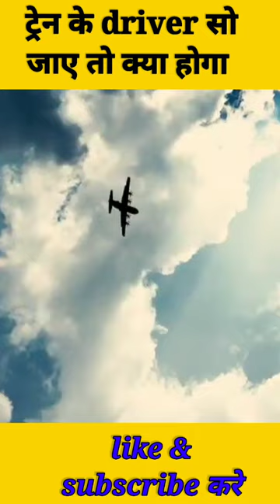train का driver सो जाए तो क्या होगा।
train का driver सो जाए तो क्या होगा। ‎@CrazyXYZ  ‎@MRINDIANHACKER

fact video viral tags
facts video viral
is video facts safe
victor ad fact video
volcano fact video
fact versus opinion video
fact vs opinion video first grade
fact video download in hindi short video
facts about viral video
fact video without copyright
fact video whatsapp group link
video facts wheel of reward answers
video facts which logo is real
video facts wheel answers
video facts wheel of reward answers 2021
facts with video clips
video facts wheel of fortune answers
facts why video games are good
video facts winter adventure
whatsapp status life fact video download
whale fact video
ww2 fact video
wombat facts video
ww1 fact video
wings of fire fact video
what is a fact video
white tigers facts video
weird fact video
woodpecker facts video
x factor videos
x factor video one direction
x factor videos on youtube
x factor video diaries
x factor video 2021
x factor video download mp3
x factor video 2022
x factor video 2020
x factor video live
x factor videos funny
fact video youtube
fact video in hindi download
fact video com
fact families youtube video
youtube fact video background music
how to make facts videos on youtube
youtube fact video download
youtube fact video tags
the fact that you are watching this video
fact families year 1 video
fact families year 2 video
fact and opinion youtube video
video facts zoo challenge answers
video facts zoo challenge
video facts zoo quiz
is zoom video mirrored
how to stop video zoom
z facts
zoom video aktie
z kim z czym
fact and opinion video for 4th grade
0 videos
0 facts
0 views videos
0 views
video facts 1 minute quiz
fact families video 1st grade
facts top 10 video
fact is fact meaning
fact facts
fact families 1st grade video
fact and opinion video for 1st grade
scout fact i am 100 meters video
10 facts about video games
1 hour 480p video size
1 minute 16k video size
fact family video 2nd grade
fact and opinion video 2nd grade
what is the material all about video 1 video 2
fact and opinion video for 2nd grade
world war 2 fact videos

1976  allowance is made for " fair use" for purpose such criticism comment news reporting teaching scholarship and research fair use is use permitted by copyright statute the might otherwise or personal use tips the balance in favour of fair use.